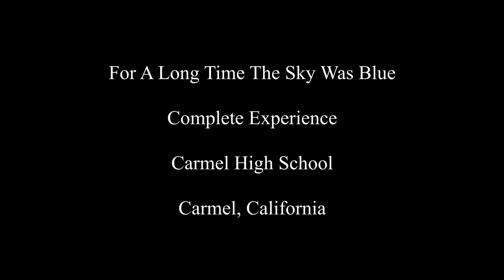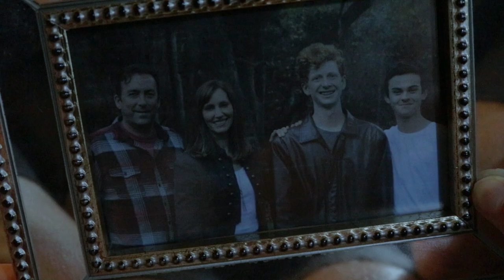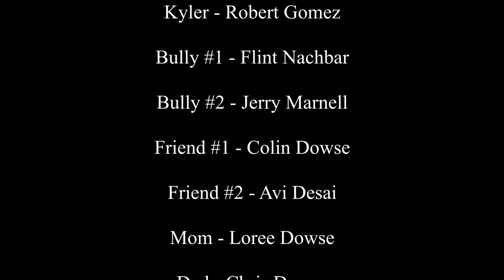For a Long Time the Sky Was Blue | Short Film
Created during the AAHSFF 3 week Film Invitational Competition